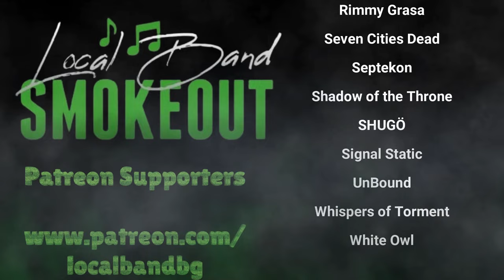Creating a Sinner Interview !